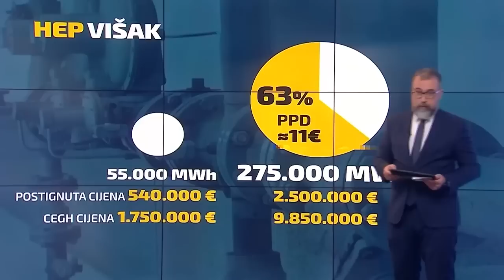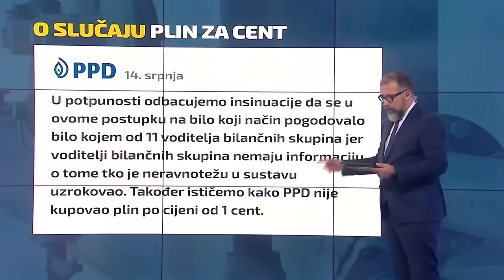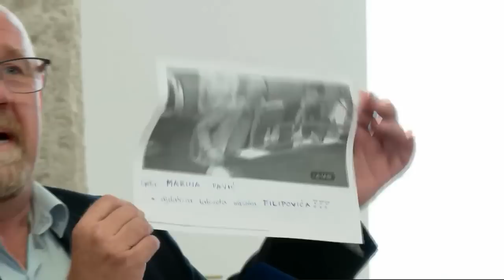Toplinarstvo | 367 | Prime Time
Pustite s nama plin .
Plinije vam predstavlja primijera Plinkovića.

Doniraj na Patreonu:
Doniraj na PayPalu:
Doniraj na naš IBAN račun:
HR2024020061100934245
(opis plaćanja: "DONACIJA")